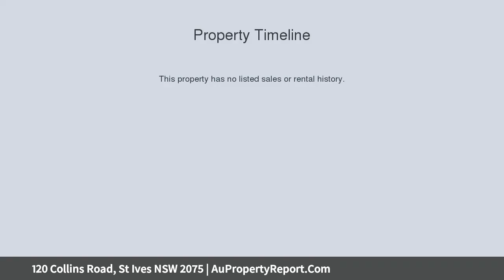120 Collins Road, St Ives NSW 2075 | AuPropertyReport.Com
120 Collins Road, St Ives NSW 2075
Property Type: house
Bedrooms: 4
Bathrooms: 4
Car Space: 4
Immaculate Family Home in Sought-After Locale